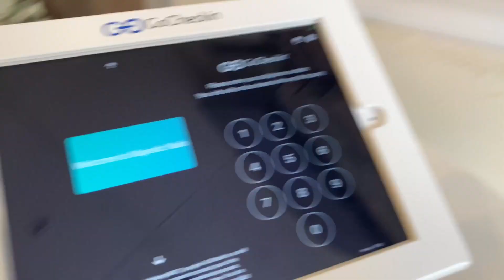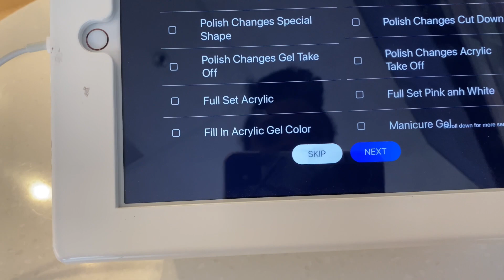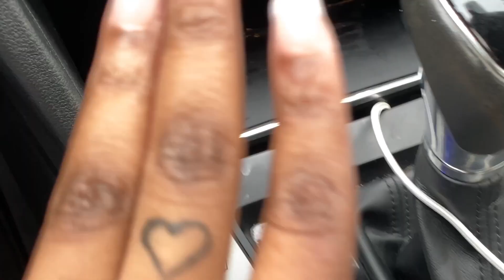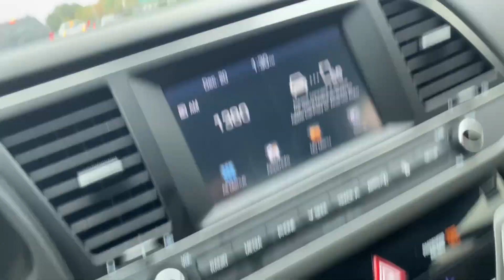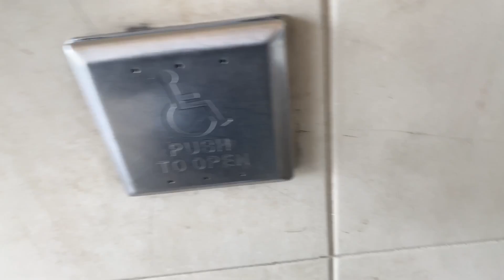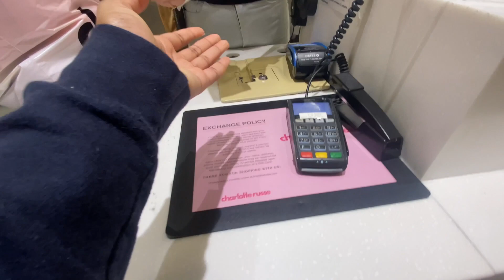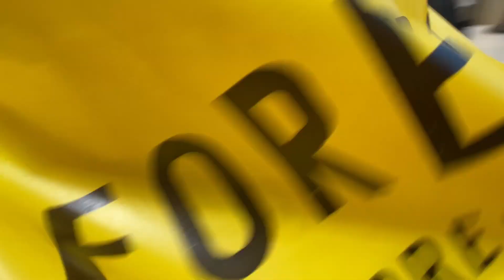SELFCARE DAY 💅🏽👸🏽|| VLOGMAS✨|| NAILS+ SHOPPING+CLEANING ( PART 1 )